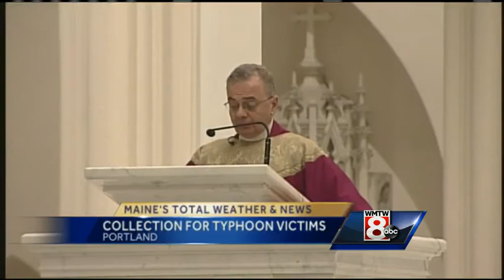WMTW News 8 Monday morning Headlines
WMTW News 8's Lindsay Liepman has the latest local headlines for Monday morning